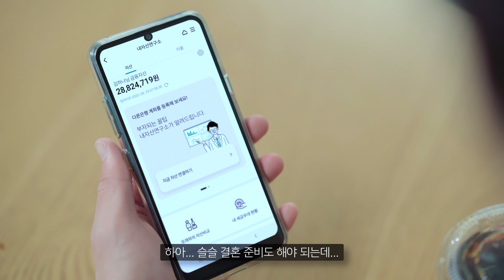[하나STORY] EP#11. 김대리의 슬기로운 자산관리! 또래들과 비교하며 자산관리 하는 방법은?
[하나STORY] 김대리의 슬기로운 생활
EP #11. 김대리의 슬기로운 자산관리

지금 내가 하고 있는 자산관리가
또래들과 비교해 잘하고 있는지 궁금하다면?

또래와의 자산비교 하는 방법

김대리의 자산관리 고민을 해결한
내자산연구소가 궁금하다면?

※ 새로운 하나원큐는 하나은행의 대표 스마트폰뱅킹 브랜드입니다.
※ 서비스 관련 자세한 사항은 하나은행 홈페이지 참조하시거나 하나은행 고객센터(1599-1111) 또는 가까운 영업점으로 문의하여 주시기 바랍니다.
※ 준법감시인 심의필 2020-광고-4222호(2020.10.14) / CC브랜드 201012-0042